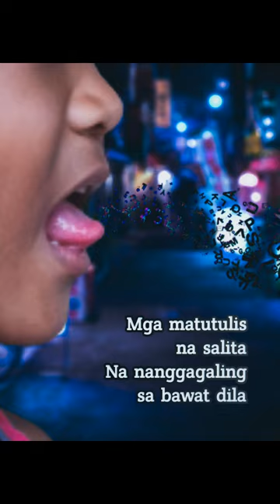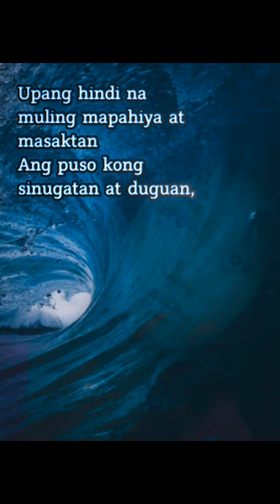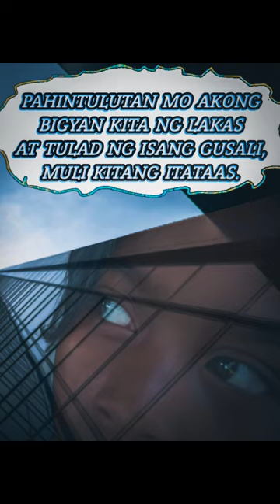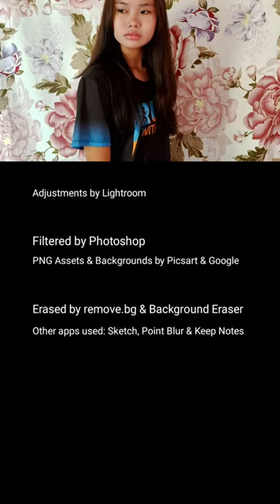"Ang Mapanghusgang Mundo" (A Photo Presentation—[PURE VOCALS])